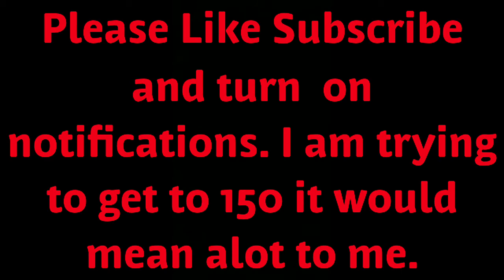Bass Master Classic Expo. (ft. Scott Martin & Lunkers Tv).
I was really excited I got to meet them. They are really awesome.